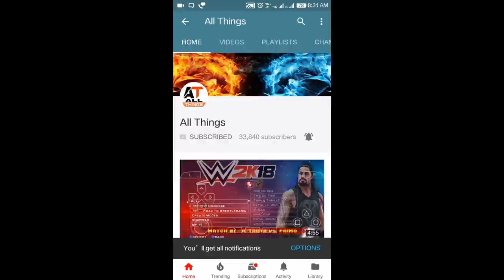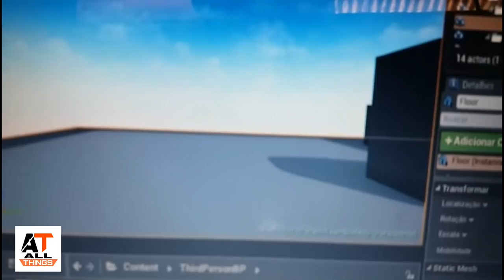NEW GTA V LAUNCHED BEST FOR GTA V UNITY || JALDI DEKHO BHAIYO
And please join my telegram channel All things for Many games link and more games update.

OWNER OF THIS GTA V

Like our All Things Facebook_page.